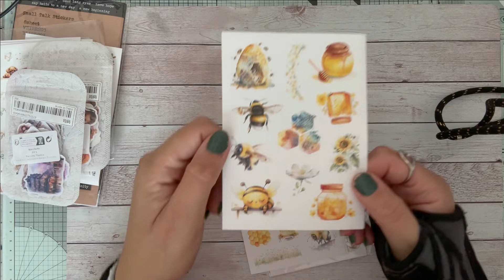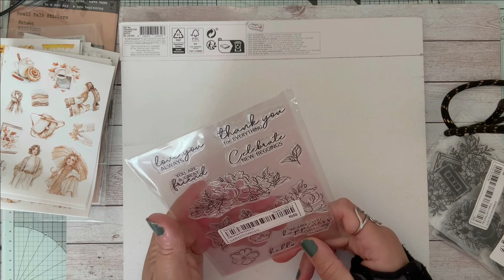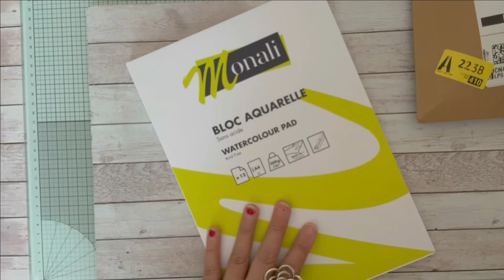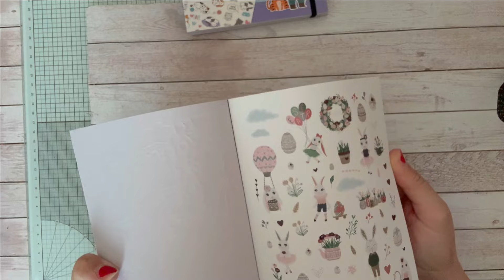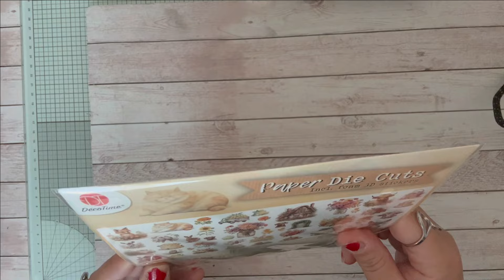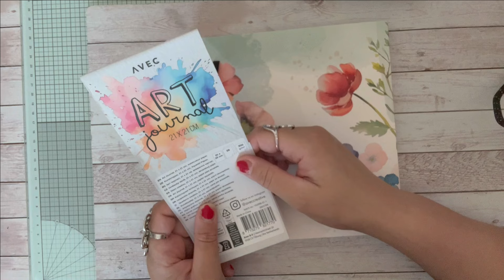haul cultura ,action, shein